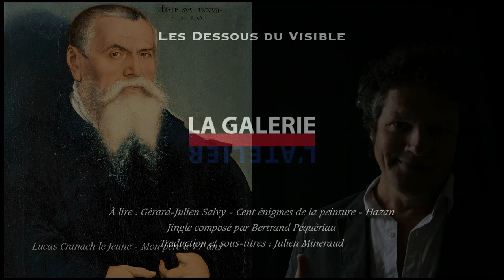Lucas Cranach l'Ancien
Peintre et graveur de la Renaissance allemande, Lucas Cranach l'Ancien a peint des œuvres à l'érotisme ambigu.
Il a créé un type de jeune fille à la séduction étrange, aux formes sinueuses et allongées, à la tête ronde et aux yeux de chat, très éloigné des idéaux de son époque, ce dont témoignent les nombreux nus féminins sortis de son atelier. Ami intime de Martin Luther, le grand théologien de la Réforme, et acquis aux idées luthériennes, Lucas Cranach l'Ancien a largement participé à la création de l’iconographie protestante.

Sources :

Gérard-Julien Salvy - Cent énigmes de la peinture - Hazan